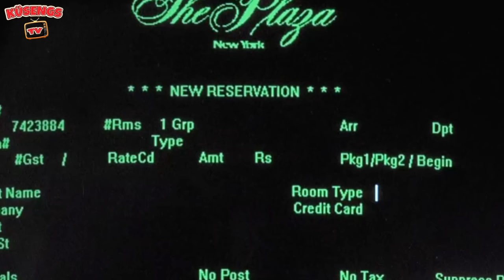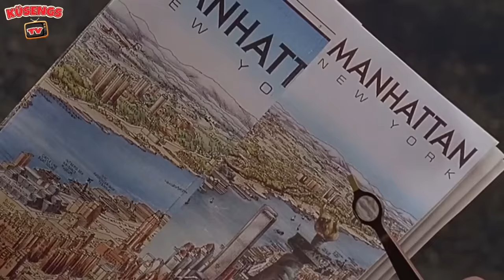Wenn Kevin allein in New York ein albanischer Film wäre... 😂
Alle gezeigten Ausschnitte aus dem Film "Kevin allein zu Haus" sind Eigentum von 21st Century Fox.

Creator Code: bardh_g

► Produzent:
Team KüsengsTV